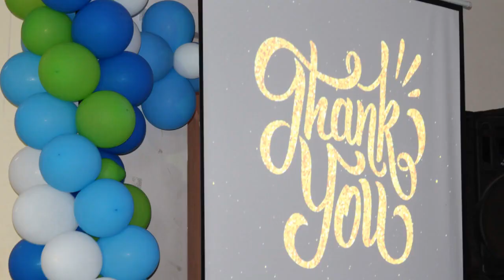Aliceblue Annual Meet 2018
Hi Friends,

Our Annual Meet 2018 held at banglore recently. We would like to thank everyone for their support and encouragement.